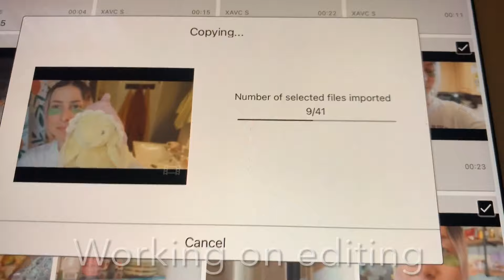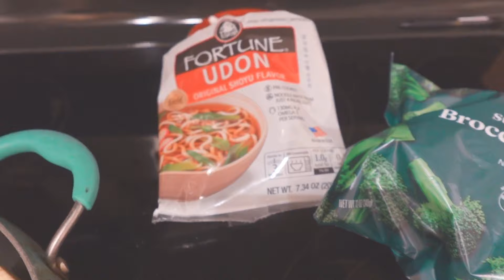🤎Cozy Craft Day VLOG🤎